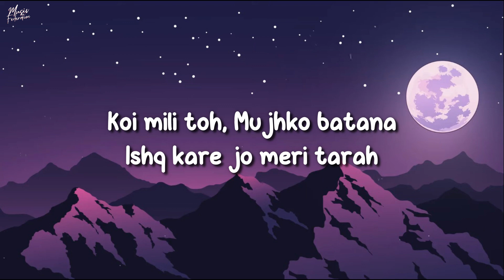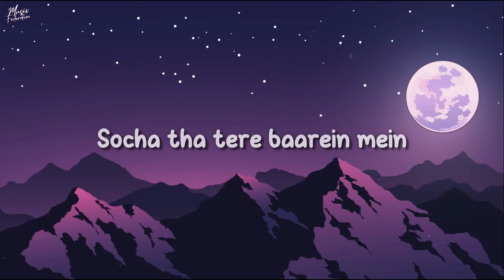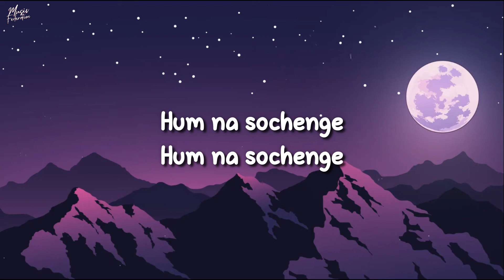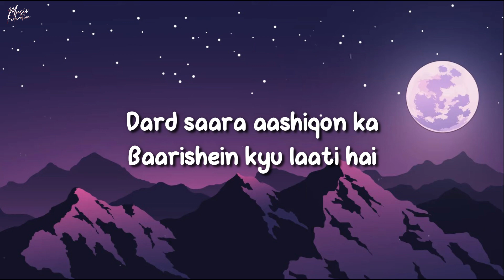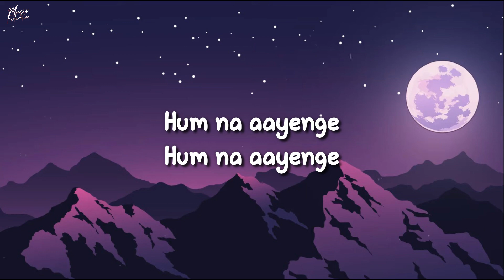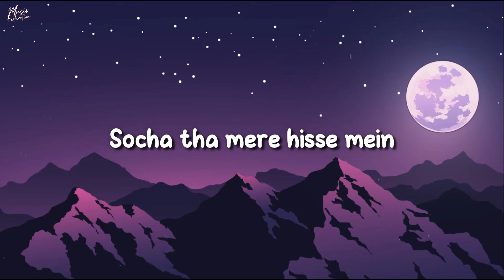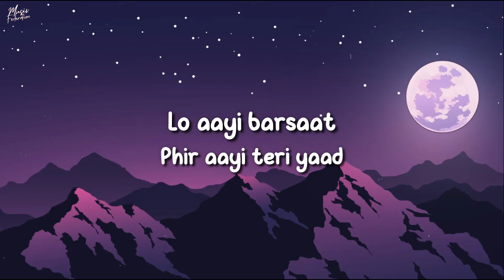Darshan Raval - Lo Aayi Barsaat (LYRICS) | Lijo George | Young Veer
Song Name: Lo Aayi Barsaat
Album Name: Dard 2.0
Singer: Darshan Raval
Composer: Darshan Raval
Musician: Lijo George
Lyrics: Young Veer
Label: Indie Music Label

Do not forget to plugin your headset for better experience😉❤️

Lyrics🎤

Koi mili toh
Mujhko batana
Ishq kare jo meri tarah
Jao kaha se, Laoge aisa
Tujh pe mare jo meri tarah

Jaate ho toh jao na
Ab na rokenge
Ab na rokenge

Socha tha tere baarein mein
Hum na sochenge
Hum na sochenge

Lo aayi barsaat
Phir aayi teri yaad
Ab honge barbaaad
Jo aayi barsaat

Lo aayi barsaat
Ab honge barbaaad
Jo aayi barsaat

Kabse lage hai hum
Aansu chupane mein
Mujhsa na koi bhi
Toota hai zamane mein

Barse boonde joh
Kitna rulati hai
Dard saara aashiqon ka
Baarishein kyu laati hai

Baaton mein phir se teri
Hum na aayenge
Hum na aayenge

Socha tha mere hisse mein
Gamm na aayenge
Gamm na aayenge

Lo aayi barsaat
Ab honge barbaaaad
Jo aayi barsaat...Ho...Hoo..Hoooo

Lo aayi barsaat
Ab honge barbaaaad
Jo aayi barsaat